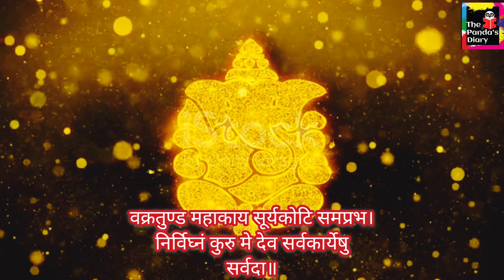Coffee art of Ganapati Bappa || Ganesh chaturthi Special 🙏🏻✨😍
Presenting my next art of Ganapati Bappa with coffee. Hope you all like it. 🎉May lord Ganesha bless all 🙏🏻 ❤️✨

Ganesh Chaturthi, also called Vinayaka Chavithi, is an auspicious Hindu festival which is celebrated for 10 days every year. The festival is celebrated in the Bhadra month as per the Hindu calendar which generally falls in mid-August to September. It marks the birthday of the beloved elephant-headed Lord Ganesha.

Ganesha is known as the God of wealth, sciences, knowledge, wisdom and prosperity, and that's why most Hindus remember him and seek his blessings before starting any important work. Lord Ganesh is known by 108 different names like Gajanana, Vinayaka, Vighnaharta among others.

This festival is celebrated with great devotion and joy by Hindus throughout the world. 🎉🙏🏻🎉